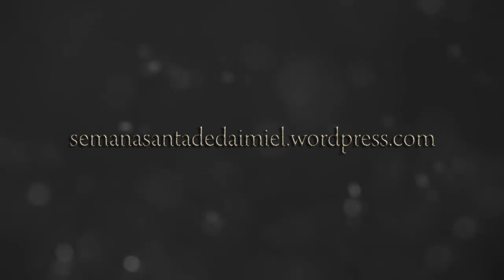Daimiel. La fe de un pueblo - Teaser trailer